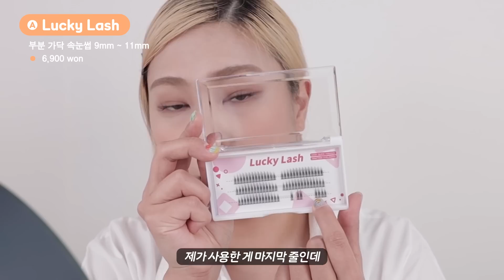[ENG] 아는 동생이 이것좀 써보라며 가져다 줬는데...... 👁0👁;; 가닥속눈썹 붙이는 방법, 이거 물건인데? ㅋㅋㅋ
👁👁 안녕하세요 여러분 씬님입니다. 요새는 자꾸만 '하던걸 하려고 하는' 30대 저를 발견하게 됩니다. 아는 동생이 요새 틱톡에서 많이 보이는 속눈썹이라며 한올 한올 붙이는 가닥 속눈썹을 사다 줬어요. 이거 근데 물건인거 같은데? 속눈썹 트렌드도 변한 것 같습니다. 더 자연스러워지고 더 어려워 진 것 같아요!!

👁👁Hi guys this is SSIN. Recently I realized that I keep trying to do not changing what I have been doing in my makeup routine. Knowhows, Methods, products, and everything. So from now on, I'm gonna TRY to find out everything I missed in makeup these days. So here's the first episode of RECENT BEAURY, the SINGLE FALSIES from TIKTOK.